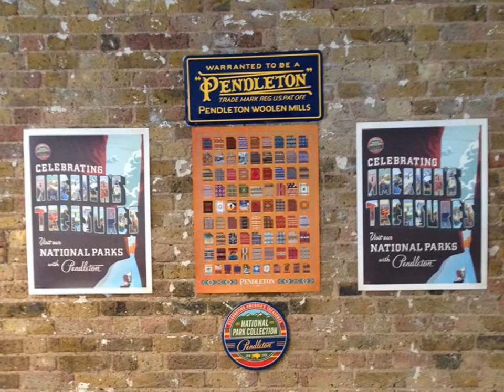Arkground Enterprise: Native American Blanket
Pendleton & It's alternatives at a rock bottom price